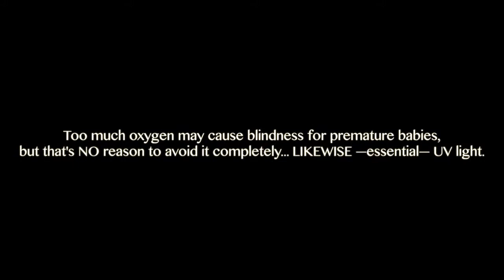UV Light is Essential to Your Health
HEALTH INSURANCE REIMBURSEMENT GUIDE: LIGHT THERAPY FOR SEASONAL AFFECTIVE DISORDER (SAD)
Billing Codes for Light Therapy:
Current Procedural Terminology (CPT) Code: 96900 (seasonal affective disorder light therapy)
Healthcare Common Procedure Coding System (HCPCS) Codes: E0203 ( Therapeutic lightbox, 10,000 lux tabletop)
CPT Code: 97026 (infrared light therapy)
ICD-9 Diagnosis Codes: 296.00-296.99 Affective psychosis 300.4 Neurotic depression 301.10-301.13 Affective personality disorder 311 Depressive disorder, not elsewhere classified Code # and Diagnosis: DSM IV-296.3X Major Depression, Recurrent DSM IV-296.4X Bipolar Disorder, most recent episode-Manic DSM IV-296.5X Bipolar Disorder, Depressed DSM IV-296.6X Bipolar Disorder, Mixed DSM IV-296.8 Bipolar Disorder, NOS DSM IV-296.90 Mood Disorder, NOS: Seasonal Affective Disorder DSM IV-311.01 Depressive Disorder, NOS DSM IV-311.02 Depressive Disorder, NOS DSM IV-311.03 Depressive Disorder, NOS DSM IV-311.04 Depressive Disorder, NOS
These procedures conform to April 1993 U.S. Public Health Service-Agency for HealthCare Policy and research guidelines for management of this disorder. AHCPR93-0551-Depression: Guideline Vol. 2; AHCPR93-0553-Depression

Re-condition your thinking about how to earn $$$ & have a mindset-SHIFT by watching either
& scheduling a time freedom coaching session with me -- ONLY AFTER you've watched the "cash-flow quadrant" concept video, at least, 100 times & have decided to become a BIG business SYSTEMS owner & have chosen the relationship/network/Multi-Level marketing (MLM) industry as the best business model that will get you to be able to live your dream lifestyle in the next ~2 to ~10 years-- by filling-out

Learn all about glyphosate -- the active ingredient in "Roundup" weed killer -- at my "Glyphosate Guy" channel To share, use: WhatIsRoundup.com

Learn how to get up to $14,000 in upfront rebate$ for certain energy upgrades or 30 to 50% in federal tax CREDIT$ on things like solar, wind, & batteries under the NEW Inflation Reduction Act by clicking

Learn how to say "GOOD-BYE" to your energy, water, AND grocery Bill$ by logging into your Gmail before clicking

Learn how to BOOST your immune system & safely relieve pain w/ far-infrared light by clicking-on both

Contact me to have a copy of "The Fourth Treatment for Medical Refugees" shipped to you for USD$250, w/ questions about Richway's products, &/or their part-time, global business opportunity for possible PASSIVE income WHILE U SLEEP for just a one-time $80 registration fee after filling-out
Skype: ajnj08 (2 s)

For a FREE copy of my "How I Solved My Sleep Problems," or, for the printer-friendly version,